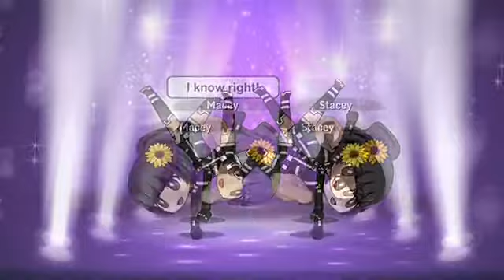In Love With My Bully #2 Dance Practice|Gacha Studio